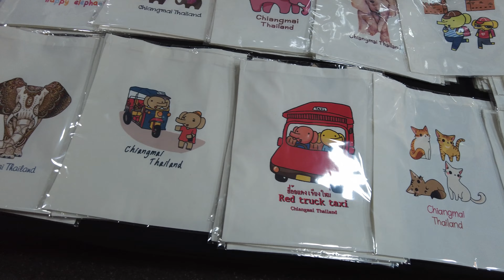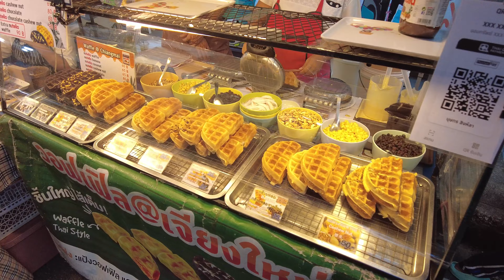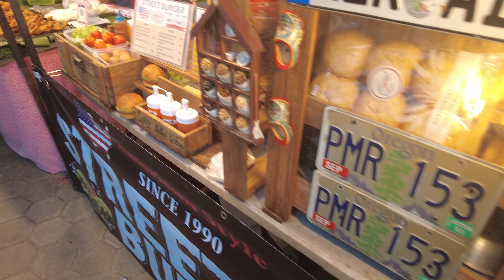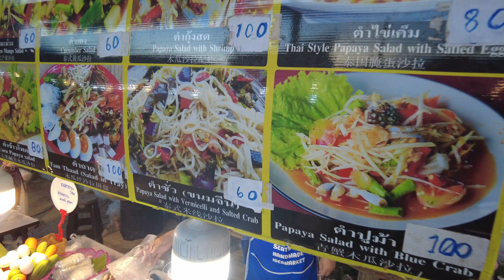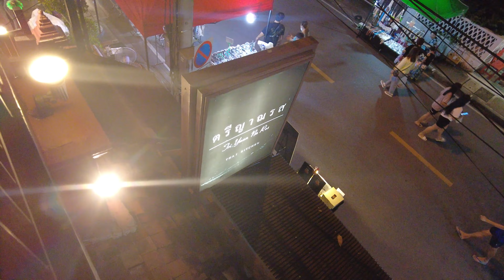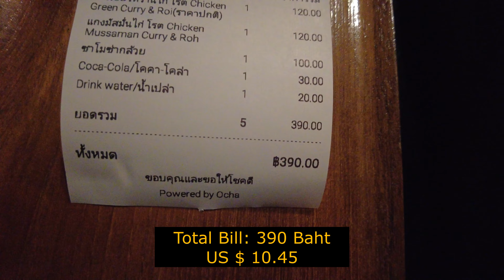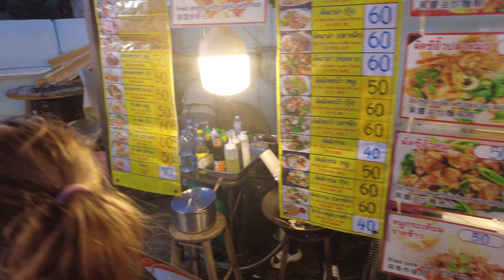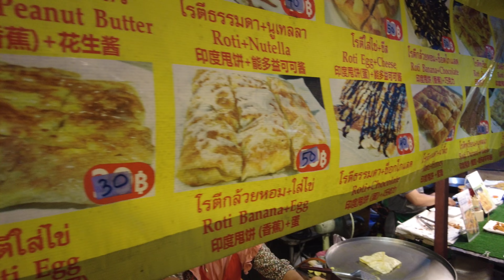Chiang Mai Thailand Saturday Night Market 🇹🇭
A walk through the Saturday Night Market here in Chiang Mai. It is also known as Wualai Market. This market is a smaller version of the Sunday market.  We have food at Tri Yaan Na Ros restaurant right in the market area. Thanks 4 watching!